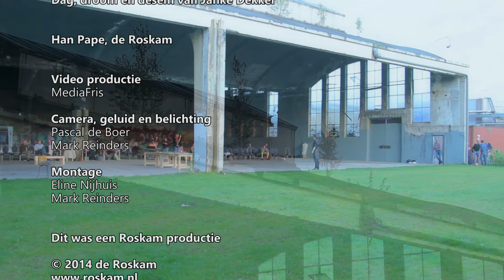Dag, droom en desem van Janke Dekker